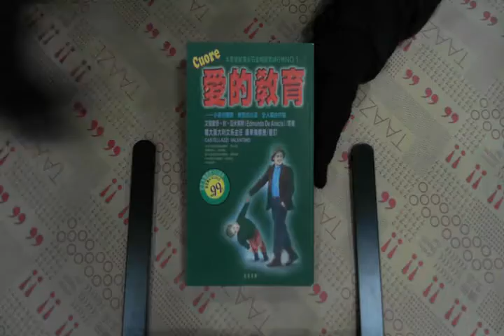TAAZE｜愛的教育 二手書書況 9578083610